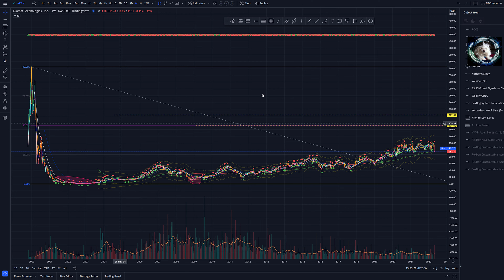Example of Failure - Ultimate Bitcoin Analysis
In this video we outline an unsuccessful 3 crisis pattern using AKAM. This is from a complete chartist perspective. It's not a call on the viability of this company or if it has further upside potential. This example is a textbook 3 crisis failure pattern. The first thing to note is an all time high is made. From that high we can start to create value channels and expectations. This ticker didn't live up to the price in expectations.

There are 7 videos in this series (5 publicly and 2 members only):

Prelude to Crisis 1 & 2
Successful 3 Crisis Example Video (Amazon)
Unsuccess 3 Crisis Example (AKAM)
Crisis 1 Full Breakdown Video
Crisis 2 – Recheck of Viability
Crisis 3 – The Setup (members only)
Crisis 3 – We In It Now (members only)

I am not a licensed financial advisor in any way shape or form. This video and everything I say about trading, cryptocurrencies, money, life or anything in general should not be taken as financial advice. Everything I say or write is my opinion. Make sure you do your own research and base all your decisions on what you find yourself. I’m simply stating opinions. I am not giving financial advice, trade advice, or any financial advice in any way whatsoever. Everything I write or state is an opinion. I AM NOT A FINANCIAL ADVISOR.